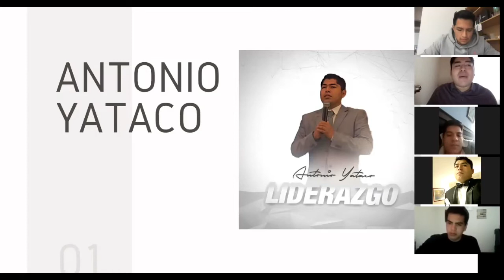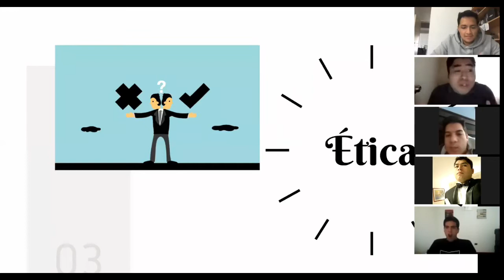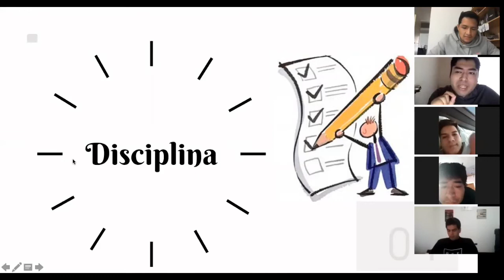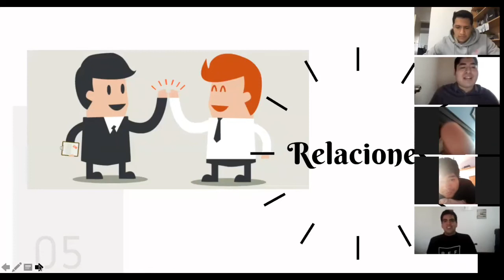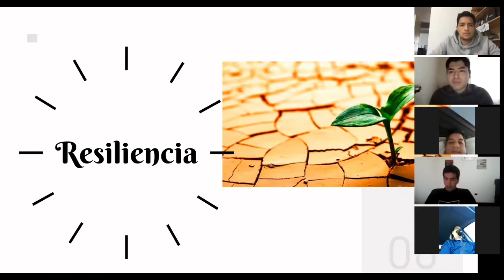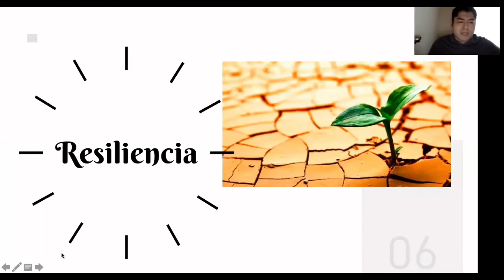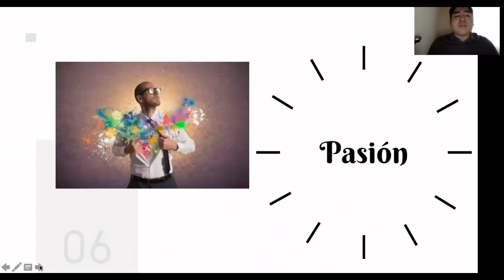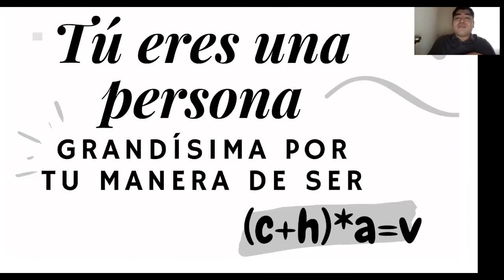5 PILARES DE LIDERAZGO -ZOOM ANTONIO YATACO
5 PILARES DE LIDERAZGO

CAPACITACIÓN PARA UN EQUIPO SOBRE LIDERAZGO DE COSAS QUE ME AYUDARON EN MI DÍA
ESPERO QUE LES PUEDA APORTAR

Antonio Yataco

Sígueme